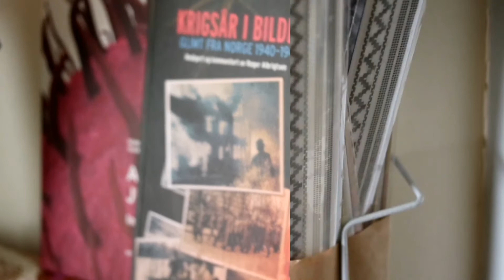Museumsbutikken på Kokelv Sjøsamiske Museum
I denne videoen viser vi litt av det vi har i museumsbutikken på Kokelv Sjøsamiske Museum.